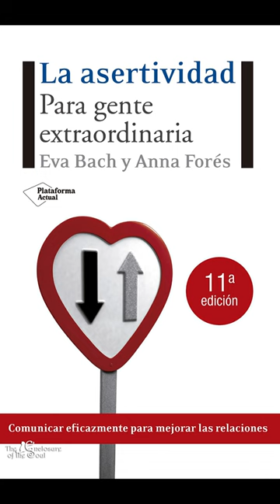Libros Recomendados de Asertividad.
7 Libros recomendados de Asertividad
1.Cuando digo no, me siento culpable-Manuel J. Smith.
2.Olga Castanyer . La asertividad: expresión de una sana autoestima
3.Quiero aprender a quererme con Asertividad-Olga Castanyer
4.La Asertividad: Para Gente Extraordinaria-Anna Forés y Eva Bach Cobacho.
5.El derecho a decir no (Edición mexicana)-Walter Riso
6.Aprender a decir que no (la asertividad)-Mireia Canals
7.Comunicación no violenta - un lenguaje de vida